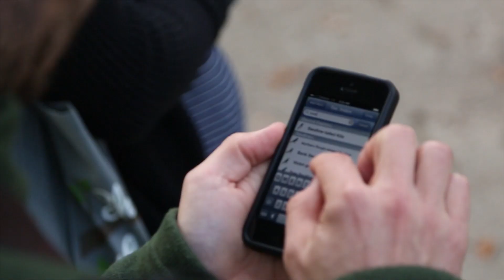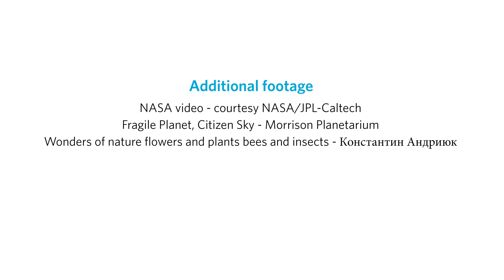Science Action Club and Citizen Science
Academy youth engage in meaningful science experiences that leverage our world-class resources and support our mission to explore, explain, and sustain life. We are committed to inspiring and empowering the next generation of active citizens and environmental stewards.